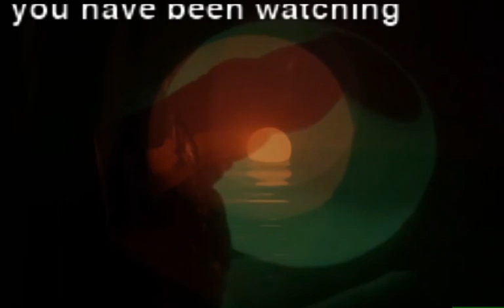TOM AND DAN LIVE IX 14/9/18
بث مباشر على نشل